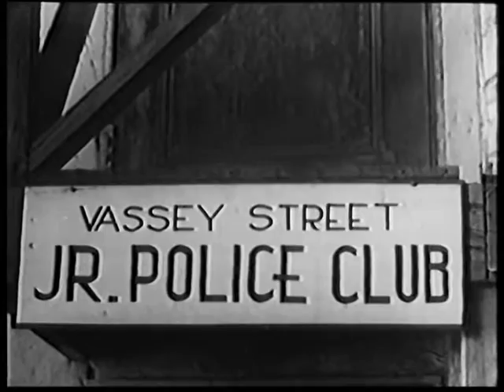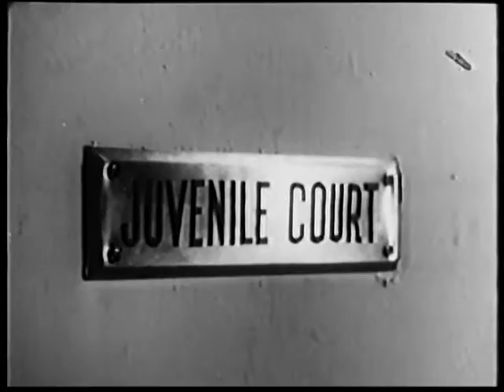The East Side Kids chapter 02 Boys of the City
Boys of the City is a 1940 black-and-white comedy/thriller film directed by Joseph H. Lewis. It is the second East Side Kids film and the first to star Bobby Jordan, Leo Gorcey, and Ernest Morrison. This film was a direct follow-up to East Side Kids.